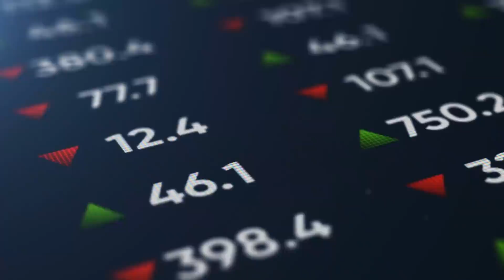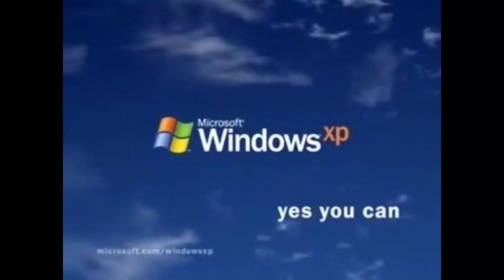FATOS QUE VÃO EXPLODIR A SUA MENTE | Parte 3